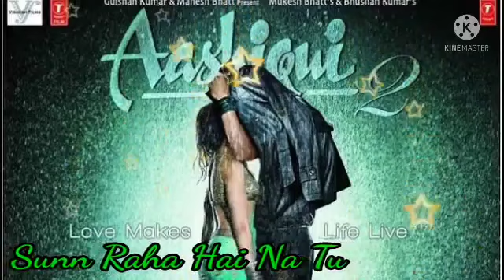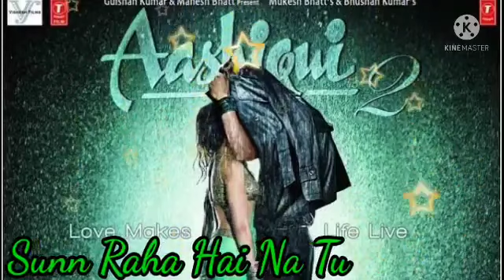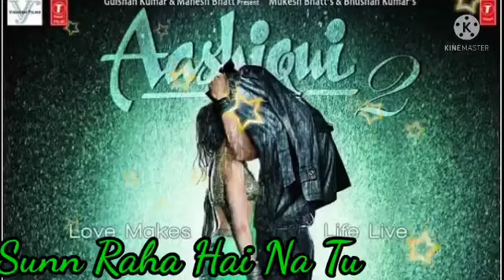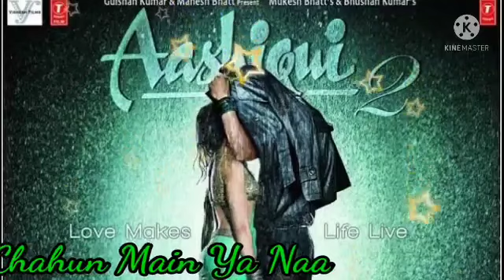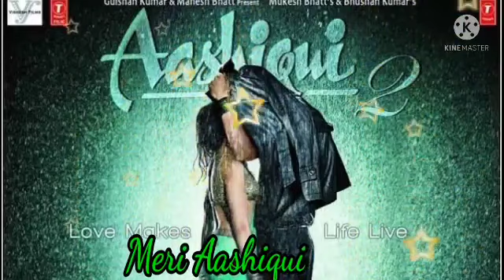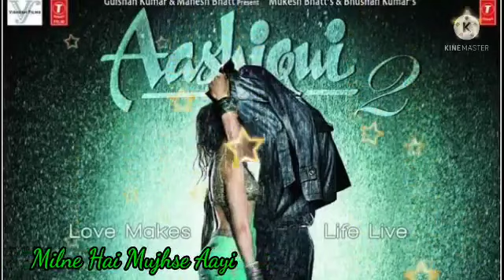Aashiqui Songs Most Bollywood Romantic Songs || Aashiqui & Aashiqui 2 || Jukebox